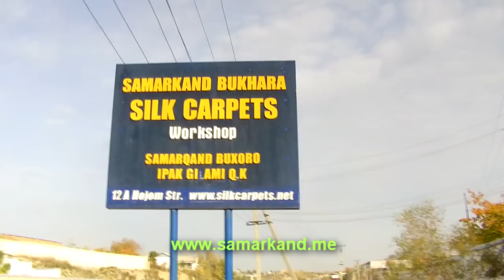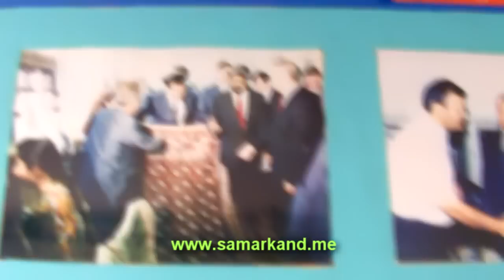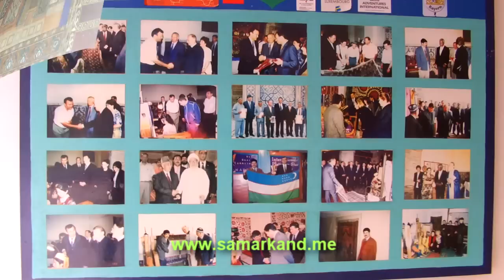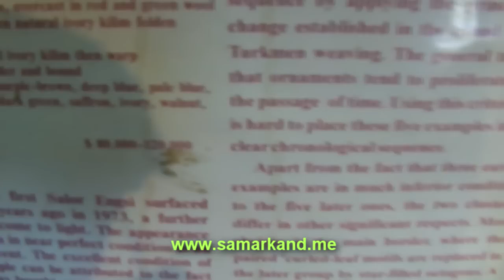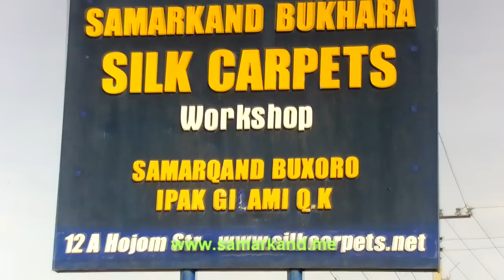Самаркандские ковры ручной работы, производство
«Ковер согревает душу и радует глаз» -- эта поговорка как нельзя лучше выражает значение искусства ковроделия.
Ткачество ковров -- дело трудоемкое, размеренное, кропотливое. Оно требует усидчивости, прилежности, внимания и в то же время быстроты и точности в движении рук. Опытная мастерица так быстро завязывает нити на основе, натянутой на станок, металлическим крючком зажимает узелок и плотно забивает его, что бывает трудно уследить за мельканием проворных рук. Поскольку мужчины обычно долго не выдерживают такого темпа, то ковроделие традиционно и сегодня является домашним женским занятием. Женщины передают свое искусство из поколения в поколение, от матери к дочери, пользуясь для этого самым наглядным способом -- личным примером. Орнаменты узбекских ковров, созданные мастерицами много веков назад, некогда имели магическое значение. В основе их лежат стилизованные растительные и зооморфные мотивы, магические символы и тотемные знаки.
        Надо сказать, что старые ковровщицы-гиламчи пряжу окрашивали исключительно с помощью естественных красителей. Им было известно много растений, из которых добывались такие краски. Для получения красной краски разных оттенков чаще всего применяли экстракт морены. Из индиго добывалась гамма синих цветов. Отварами коры дуба, ореха, граната окрашивали пряжу в коричневый, черный и желтый тона. В семьях ковроделов бережно хранились рецепты изготовления красителей, передавались из поколения в поколение как непреходящая ценность.
Возродилось уникальное ремесло в ковровой мастерской «Бухара- Самарканд», организованной в наши дни Мухаммадом Авазом. Сейчас в мастерской, расположенной в старой части Самарканда, работают более четырехсот мастериц, которые изготавливают в месяц тридцать -- сорок шелковых ковров. В мастерской частыми гостями являются иностранные туристы. Пытаться проследить за процессом ткачества практически невозможно: в мгновение ока мастерица завязывает нить и металлическим крючком зажимает узел, плотно устанавливает его на место. Работа над одним ковром может длиться от 6 до 12 месяцев, ведь плотность плетения очень высока: в узоре каждого изделия надо соединить сотни тысяч, а то и более миллиона узлов на каждом квадратном метре.